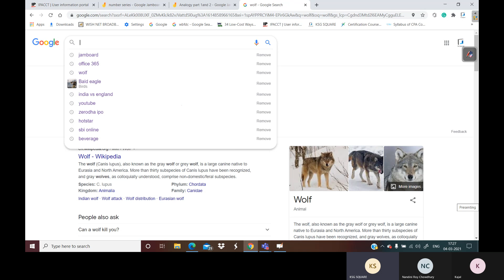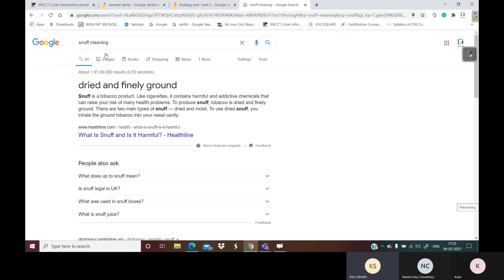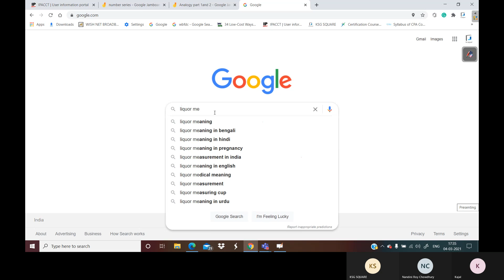Logical Reasoning Analogy part 2 and alphabet test 1